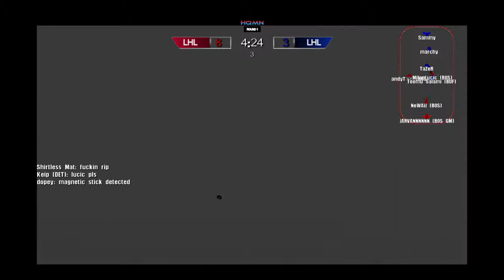LHL S4 Playoffs: 8/24/14 BOS vs BUF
First 2 games of the Round 1 series between Boston and Buffalo